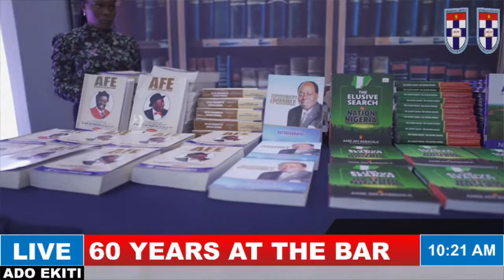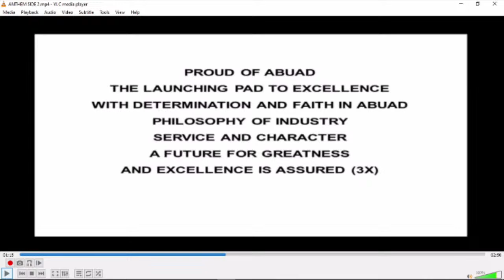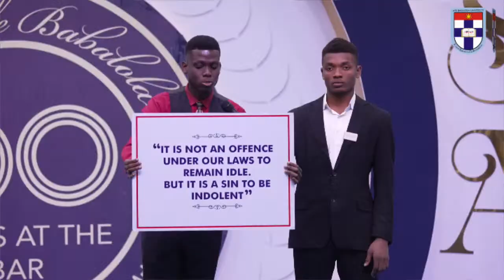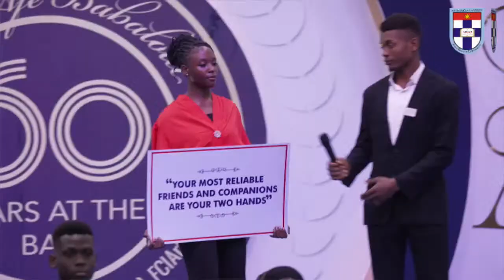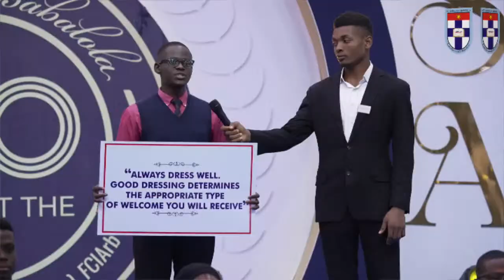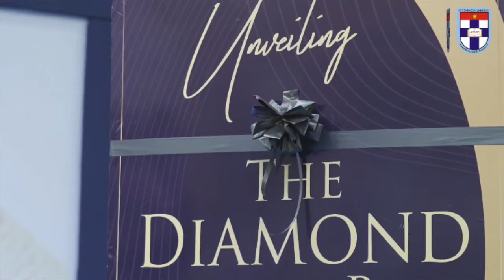ABUAD FOUNDER AND CHANCELLOR AARE AFE BABALOLA SAN, CELEBRATING SIXTY YEARS AT THE BAR . LECTURE